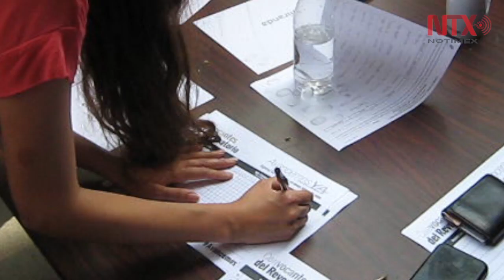Oposición venezolana triplica firmas para referéndum contra Maduro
El primer vicepresidente de la Asamblea Nacional, Enrique Márquez, informó hoy que en un solo día la oposición logró recolectar el triple de las firmas requeridas para solicitar un referéndum contra el presidente Nicolás Maduro